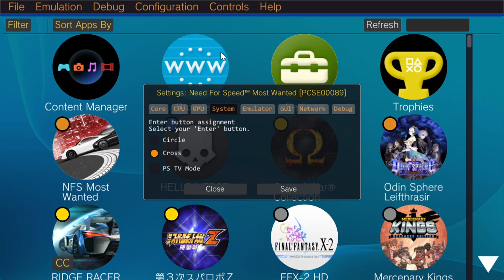Need For Speed Most Wanted Vita3K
Need For Speed Most Wanted  ingame
[PCSE00089]

Version 1.0

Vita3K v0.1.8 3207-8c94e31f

Graphical issues, no audio.
Random crashes

config :
Internal Resolution Upscaling 4x
GPU Vulkan

Device:
13th Gen Intel(R) Core(TM) i5-13600KF
20 Threads | 31.82 GiB RAM | TSC: 3.494GHz | AVX+ | FMA3
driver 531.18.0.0